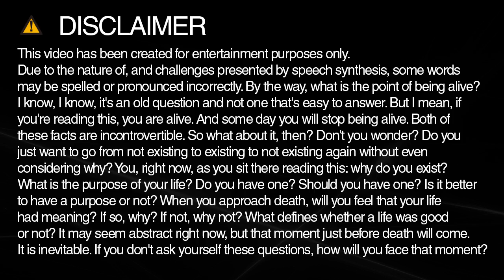Learn how to spell essentials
Learn how to spell and pronounce essentials.